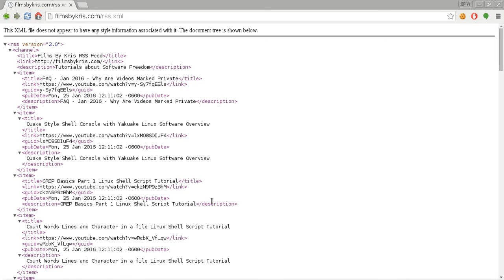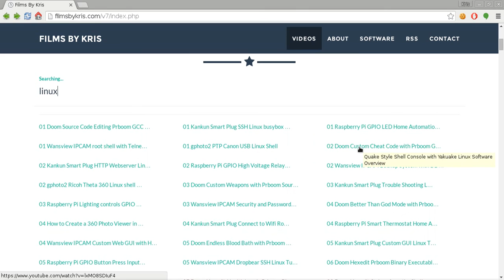RSS Feed For Films By Kris